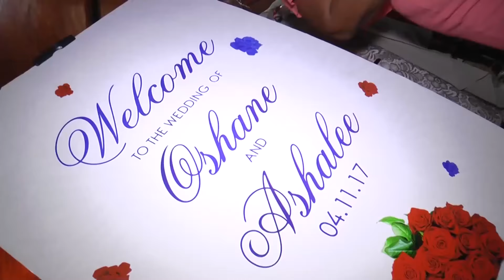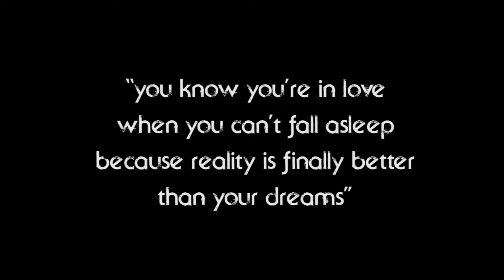Dance your heart away with Ally Cat Designs